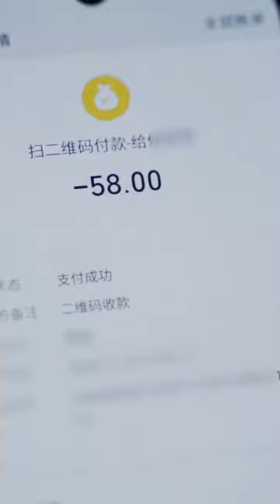窮到生病了卻連創口貼都買不起，本以為人生就這樣完蛋了，可是他們來了【邱秋QiuQiu】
請放心，本影片是我們精心製作的原創短劇，沒有任何不良行為。 哈嘍，油管的朋友們好呀💖
我是邱秋